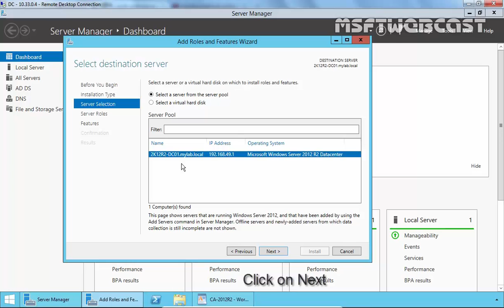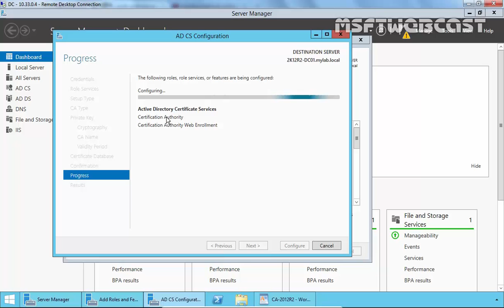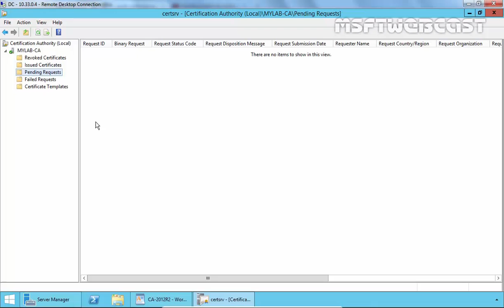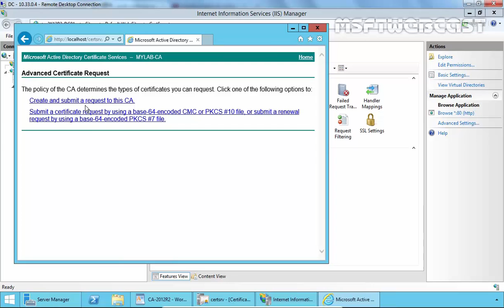Installing Certificate Authority on window server 2012 R2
In this video we will look at how to install a Root Certificate Authority on Windows Server 2012 R2. The root CA forms the top of the certificate hierarchy. By MSFTWebCast